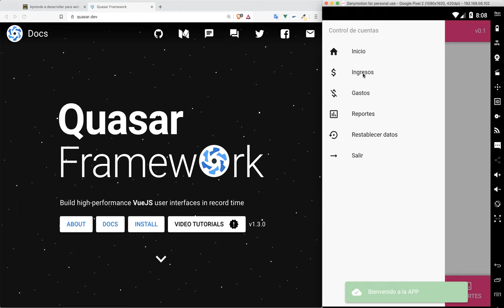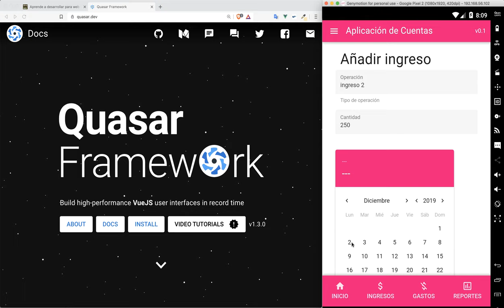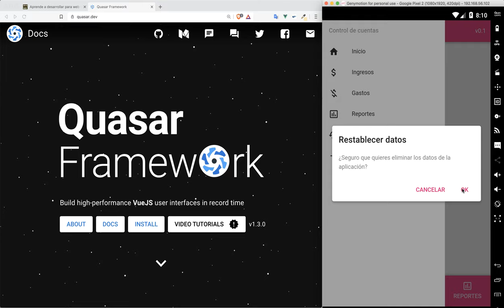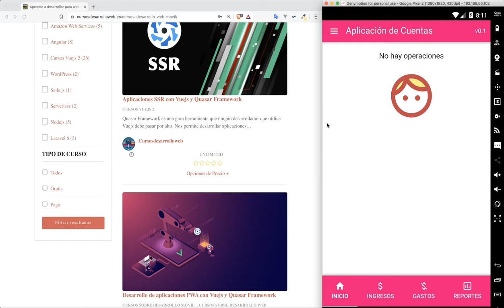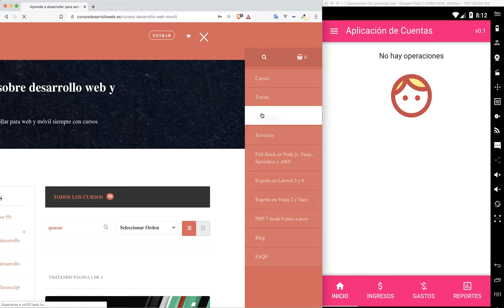Desarrollo móvil con Vuejs 2 y Quasar: APP Offline con LocalStorage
En este curso desarrollamos paso a paso una aplicación móvil híbrida con Vuejs y Quasar Framework.

🔥 Accede ahora al curso más completo de Vuejs 2 en español 🔥